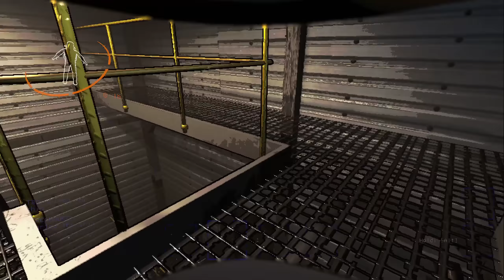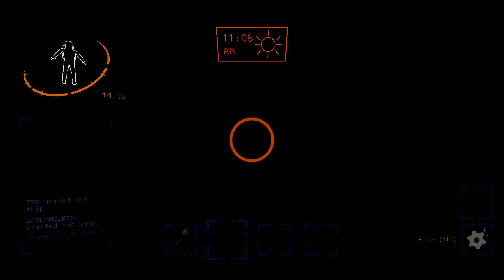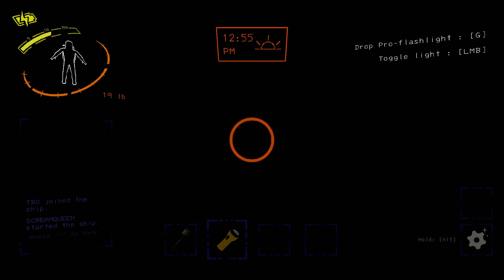ЛУЧШЕЕ СО СТРИМА - Lethal Company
Запись стрима с глаз Брейна от 16.06.24
Сегодня на канале TheBrainDit вас ждет прохождение Lethal Company с модами Skinwalker и Fire Exit Mimic, Freddy Fazbear Braken и новая карта SCP Foundation Dungeon - смешной и страшной кооперативной игры. Это отличный новый проект для игры с друзьями. Собрали компанию с Алексом Плутом и Дашей Рейн. Наша задача собрать хлам с разных планет, и не попадаться ужасным монстрам! Обещаю, будет очень смешно! И жутко!

✙ Допомога ЗСУ ✙
Сбор на помощь беженцам (теплые вещи, медикаменты, плиты газовые):
 Карта Приват: 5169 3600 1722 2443
 Карта Моно: 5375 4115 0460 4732